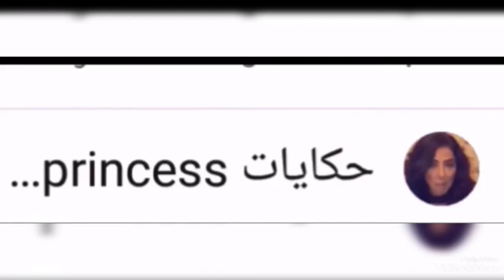يوتيوبر شهير يقتل صديقته الحامل اثناء بث مباشر علي اليوتيوب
اليوتيوبر الروسى الشهير ستا نيسلاف ريشتنيكوف 30 سنه يقتل صديقته فالنتينا جريجوريفا 28 سنه فى بث مباشر مع متابعينه بتحرض من احد متابعينه مقابل مبلغ مالى قدره 1000 دولار